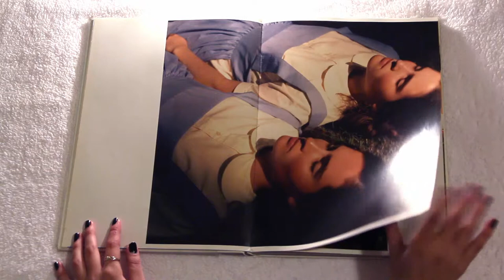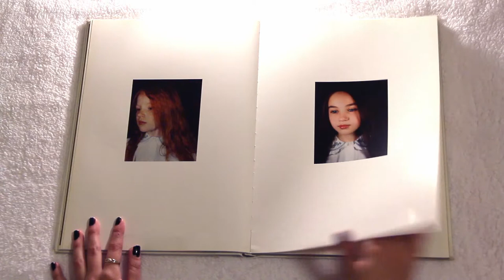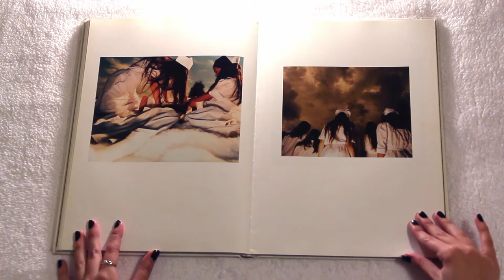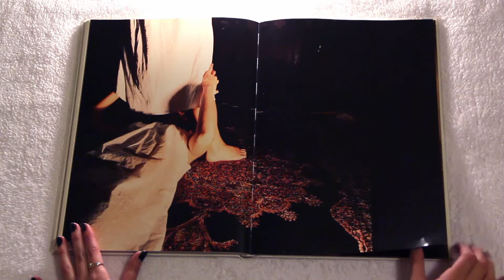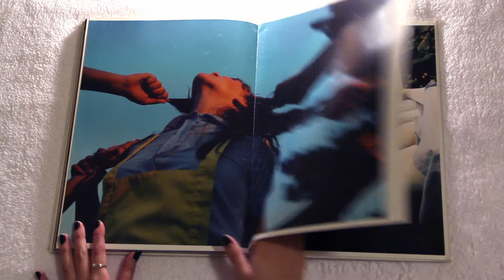Ana Gaskell book leafing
Photographer: Ana Gaskell